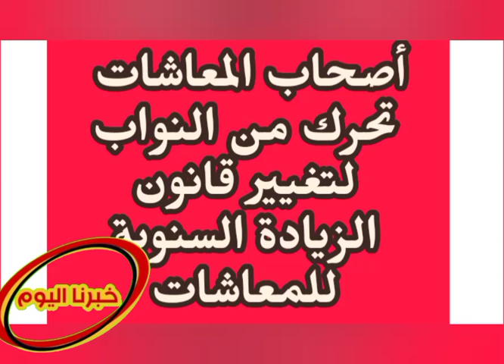أصحاب المعاشات / زيادة ال ١٥% يحكمها قانون يبحث النواب تغييره لصالح المعاشات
كيف يمكن للنواب تغيير قانون الزيادة  السنوية للمعاشات؟!